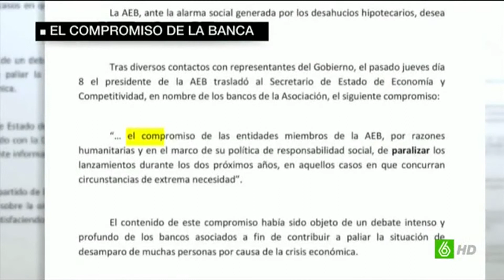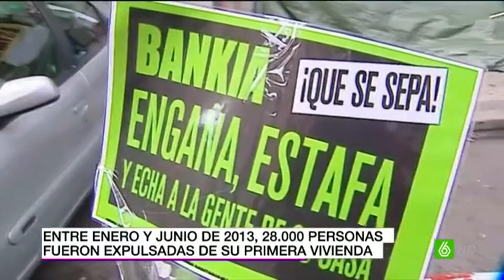Los vergonzosos desahucios en España y el PP no hace nada con Rajoy en el gobierno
El PP hizo una ley antidesahucios no hace mucho. Basaba en reducir la usura de los bancos del 25% a un 12% en caso de recargos por demora en el pago. Qué buenos estos del PP. También pusieron otra cosa que consistía que en 2 años no habría más desahucios (parece que los sigue habiendo) pero incluso aunque no se produzcan con esta ley, solo preveía eso, 2 años sin desahucios, pero los titulares del piso perdían la casa igualmente, ya que pasado este tiempo se perdía la titularidad del piso.
Ana Botella dijo en su día que "el credo político del PP es el cristianismo" (ja jo, ja jota). Pero resulta que el PP no quiere evitar que la gente acabe echada a la calle si los que moran en la casa se quedan por ejemplo en el paro y no pueden pagar lo que les queda de hipoteca (lo demuestra que muchos de los desahuciados son de primera vivienda, no son eso que nos quieren vender los tertulianos derechistas de gente que "vivía por encima de sus posibilidades" comprando sin tener dinero varias casas, o yéndose de viaje mientras hay que pagar la hipoteca. Resulta que STOP DESAHUCIOS sí que seguirían las enseñanzas de cristo, ya que están con los desamparados, los poco pudientes, la gente de a pie y han impedido a día de hoy más de un desahucio, esto es, que la gente se quede sin casa y se tenga que ir a la calle a vivir. STOP DESAHUCIOS intentó evitar que una familia se quedara sin casa, pero no pudieron impedirlo. Una vez más, también hubo que lamentar la bochornosa actuación de la policía que hizo ostentación de violencia con empujones, golpes de porra, patadas y placajes a mujeres que poco se podían defender. Y que no me digan que los policías tan solo cumplen órdenes, que son unos mandados. Ellos pueden negarse a acatar las órdenes de echar a las gentes de sus casas ya que son funcionarios y a día de hoy no se les puede despedir, y pueden alegar objeción de conciencia en este tipo de actuaciones. Siempre diré lo mismo ante estos casos. ¿Cómo los agentes que actúan en estas operaciones, pueden dormir por las noches después de echar a la gente de sus casas quedándose muchas veces durmiendo en la calle?. ¿Y el trato exquisito que dan al ciudadano (patadas y la porra como se ven en este vídeo?) ¿Cuándo la vivienda será un derecho BÁSICO y CONSTITUCIONAL que tenga todo el mundo, esto es, tener tu propia vivienda donde vivir y no tener que ir a la casa de un familiar como este caso?. ¿Cuándo la vivienda dejará de estar en manos PRIVADAS y de ser un NEGOCIO, siendo la vivienda a día de hoy un derecho que solo se puede tener si tienes dinero para pagarlo, como es éste el caso?. La vivienda debe de dejar de estar en manos privadas por varias razones. La primera porque está basada en hipotecas al banco, y por tanto es un préstamo con intereses, con lo cual siempre estarás pagando más de lo que vale la vivienda realmente, superando en su precio su coste real. Luego tenemos el euribor, que si sube, además tienes que pagar más aún si cabe por tu hipoteca. Y por último, la vivienda al estar en manos privadas, está en manos de especuladores que muchas veces inflan el precio triplicando su precio real. El gobierno debería:
1- Poner la dación en pago. (Y no lo que ha hecho ahora que es una dación en pago que no es obligatoria, solo la hará el banco si lo estima oportuno. El banco no estimará hacer la dación porque si por ejemplo llevamos 10 años pagados de hipoteca y ya no podemos pagarla más por estar en paro, esos 10 años abonados están perdidos, el banco se queda con la casa (y tú sin nada) y encima le debes al banco un resto que suele ser un pastizal. El banco prefiere mil veces quedarse con tu casa, y encima que le debas un dinero que ponerte la dación en pago.
2- El estado debería de dar casa a todo aquel que no tuviera. Si esa persona no tiene dinero debería ser gratis para ella, pero si esto no te gusta, al menos debería el gobierno velar porque las casas se vendan a su coste de construcción, a su precio real.
Resumiendo, la gente debe de poder tener el acceso a una vivienda digna, y que sea un derecho para todos, no solo para los más pudientes.
A veces si les soy sincero, me da vergüenza vivir en esta mi tierra, que es España.
Emitido el 29 de enero del 2013 (menos la parte de Ana Botella que no recuerdo ahora su fecha exacta).